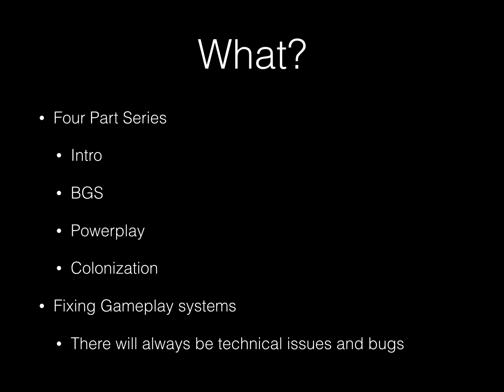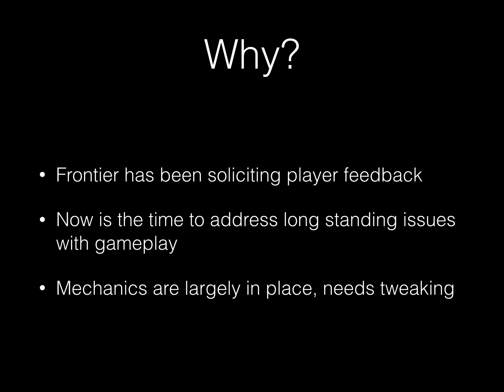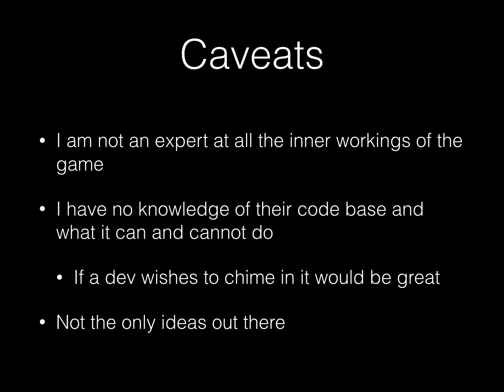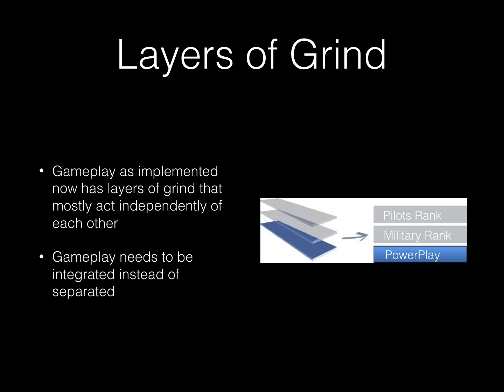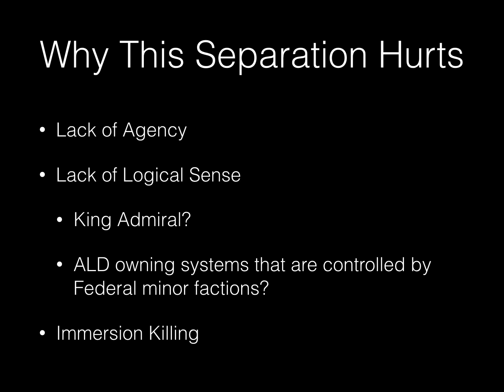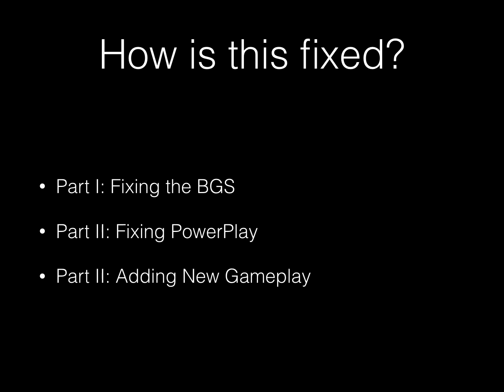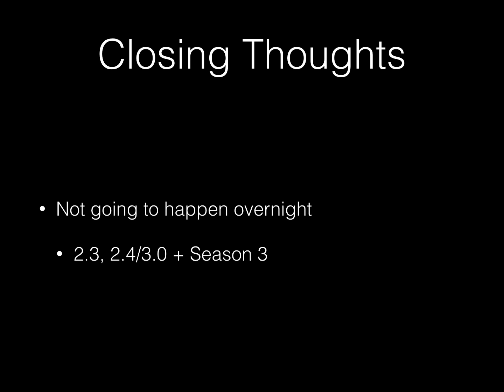Elite Dangerous - Fixing the Game Part 1: The Problem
Today I outline what I see as the biggest issues with Elite Dangerous going forward in a series of videos I'll be releasing the rest of the week.